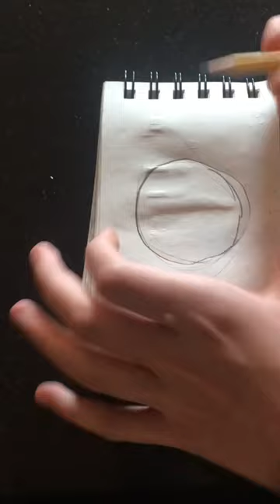Daily Drawing in my Sketchbook (Day 1)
Comment what I should Draw Tomorrow!